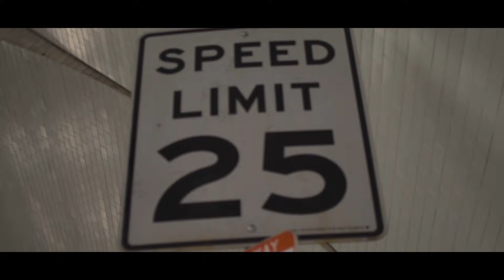Finally Dyno'ing my Cobra Terminator in Los Angeles...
Dyno'ing my Cobra Terminator in Los Angeles...

In this video we meet up with a few buddies and the cobra and shelby finally get dyno'ed. I hope you guys enjoy.